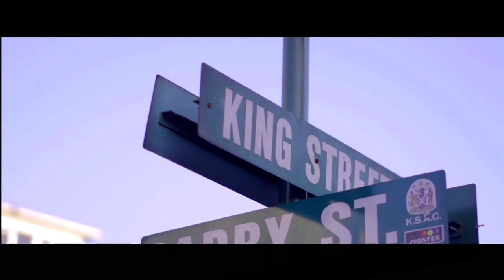Galawasp Arcus - Hot Dalla [Official Music Video HD]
Akam Entertainment | Akam Ent